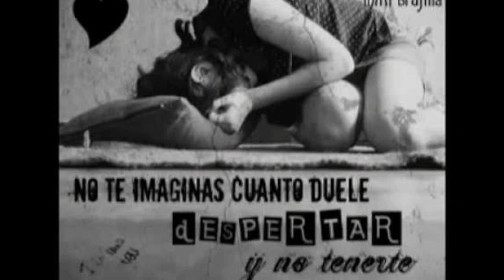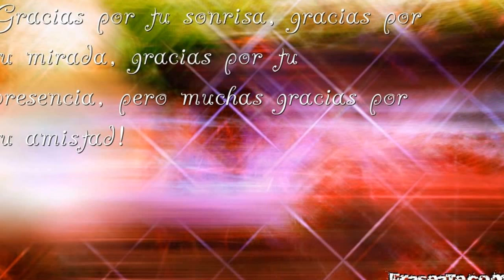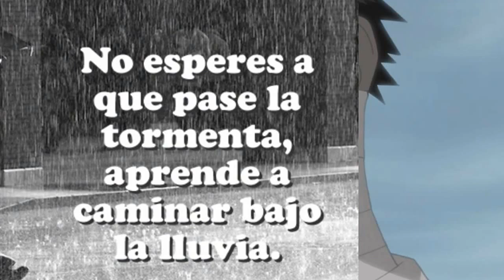la tormenta joel serrano